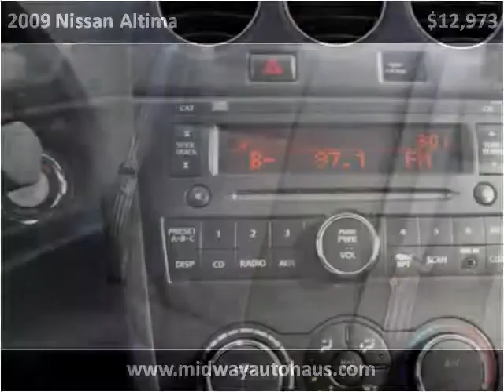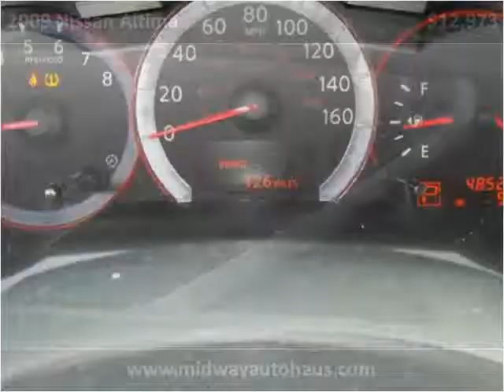2009 Nissan Altima Used Cars Bridgeview IL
This 2009 Nissan Altima is available from Midway Autohaus.